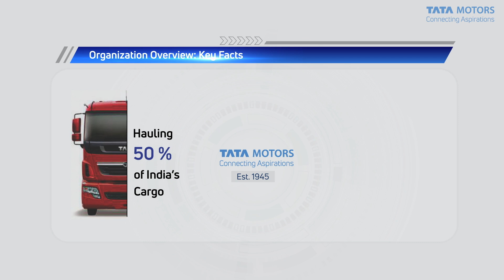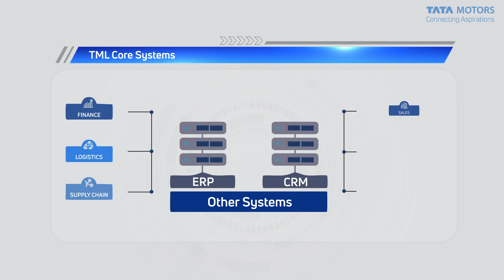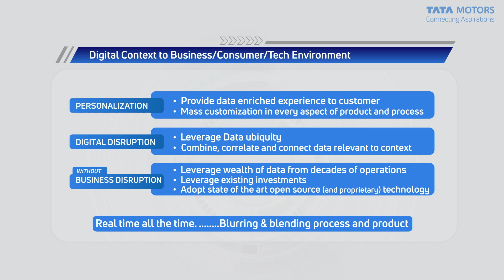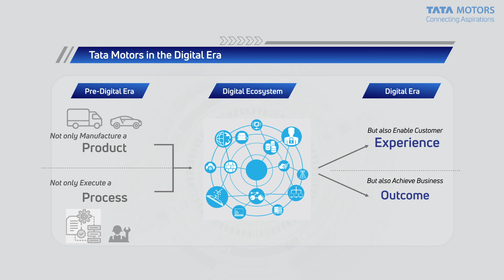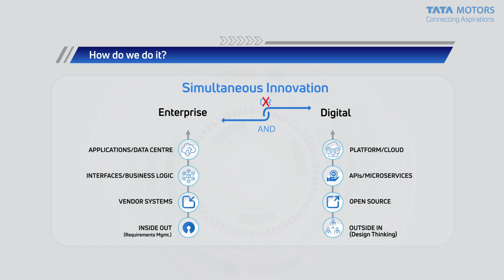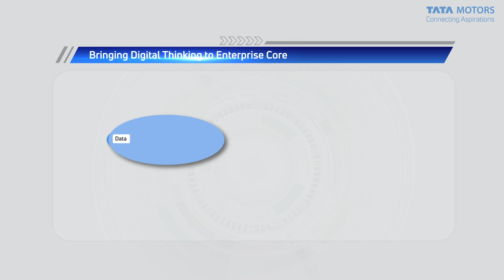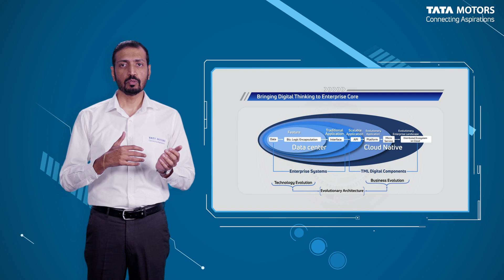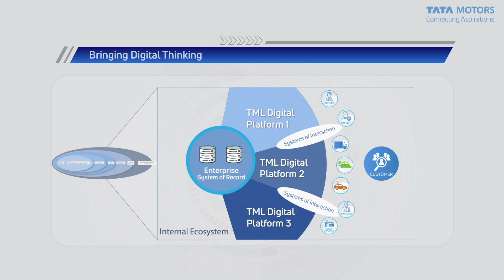MotorMentors Ep 3 - Digital Transformation in the Automotive Industry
To learn what the digital era holds for the automotive industry, tune into episode 3 of MotorMentors: Digital Transformation in the Automotive Industry.